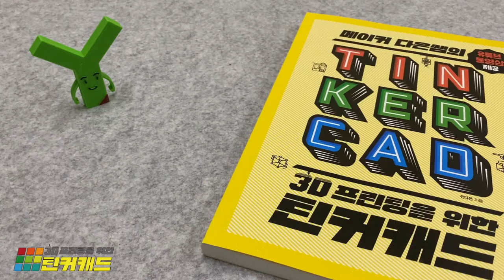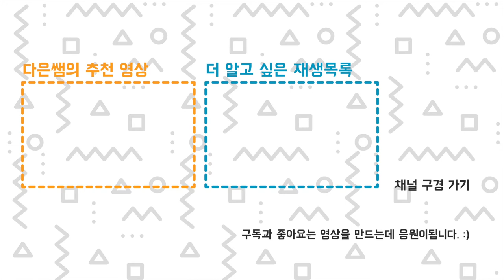무슨 선물을 주나요? 다은쌤의 세뚜세뚜 2탄 - 출력물 구경하기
여러분의 참여를 기다리고 있어요~ 재미난 아이디어 많이 표현해주세요~
나의 틴커캐드 모델링 뽐내기
주제: 교실 디자인
참여기간: 10월12일 (월) - 10월 29일 (목)
발표: 10월 29일 8pm 유튜브 라이브로 발표
응모방법: 여러분이 원하는 교실을 틴커캐드로 모델링해서 공유!
                 "교실디자인" 이름으로 공유, 띄어쓰기 없음
선정기준: 다은쌤 맘 ㅋㅋㅋㅋ (창의적인 작품 대환영, 말도 안된다 대환영)
선물
- 참 잘했상 (3명) - 출력물 세뚜세뚜 (책표지 열쇠고리, 비행기, 사슬, 팔찌, 그릇3) + 스티커 세트
- 쫌 뛰어나상 (4명) - 다은쌤의 3D프린팅을 위한 틴커캐드 책 + 틴커캐르 로고 패치, 스티커 세트
- 수고했상 (3명) - 스타벅스 아메리카노
틴커캐드를 공부하고 싶다면?!